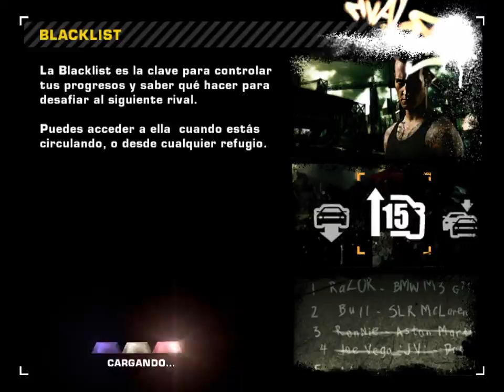Nfs mw 2005 pursuit 2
need for speed 2005, eka epäonnistu